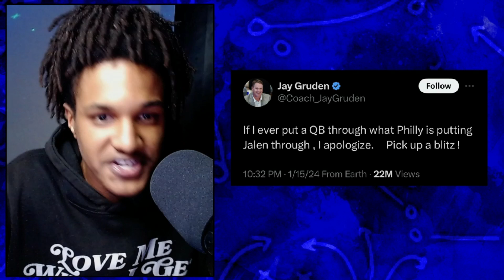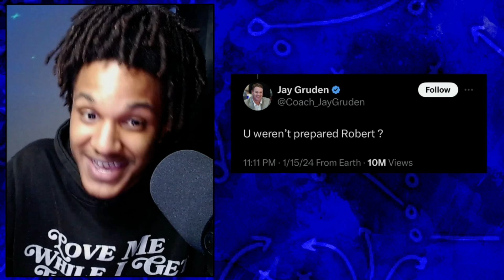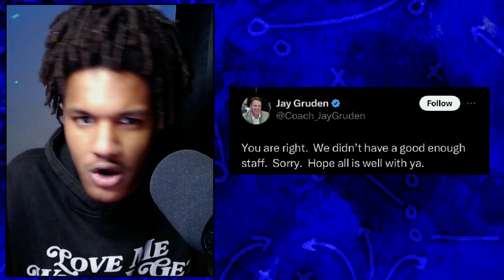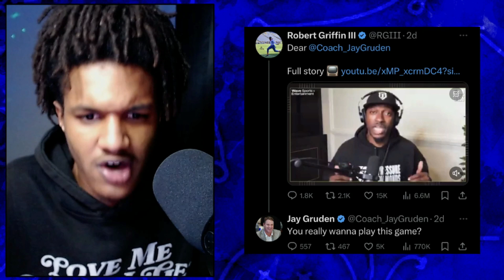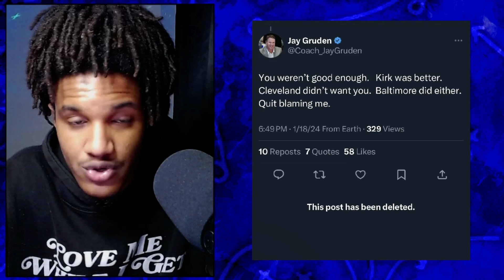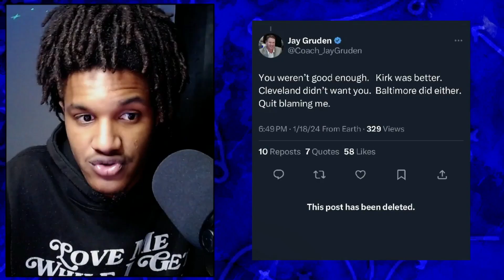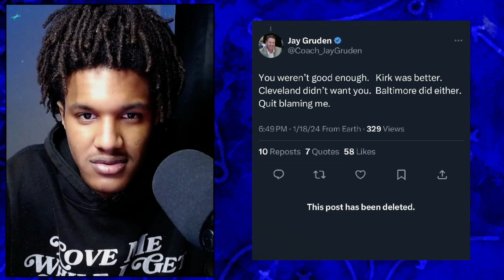RG III & Jay Gruden Are At WAR On Social Media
JT Sports gives his thoughts on RG3’s and Jay Gruden’s social media beef.